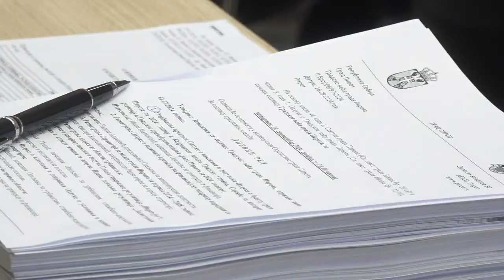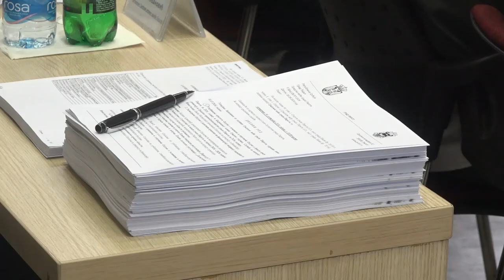ODRŽANA SEDNICA GRADSKOG VEĆA